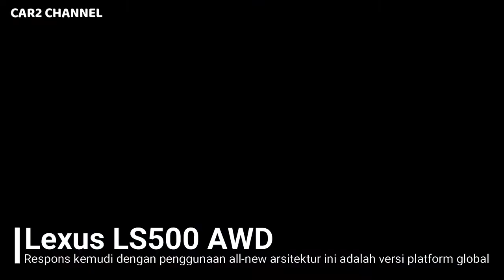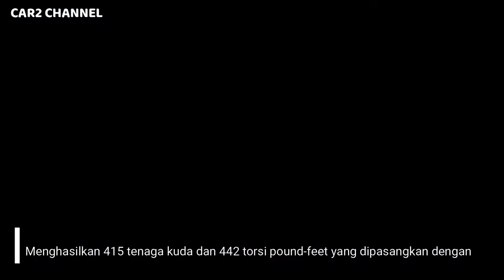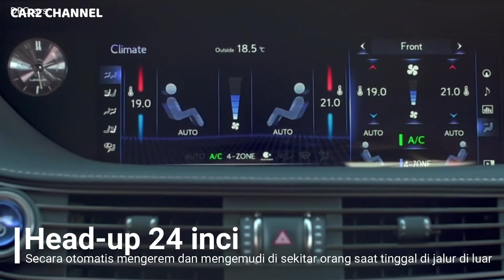Lexus LS500 AWD Super mewah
Lexus LS 500 2018 Review Indonesia
Lexus LS 500 Warna Biru | Interior Mewah
In Depth Tour Lexus LS 500 [XF50] - Indonesia